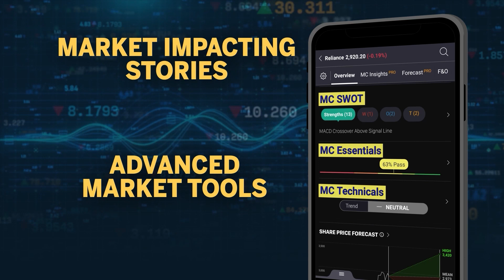Delhi CM Arvind Kejriwal Accuses BJP Of Hindering Free Education By Arresting Him | Elections 2024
Arvind Kejriwal, Chief Minister of Delhi, accuses the BJP of attempting to obstruct free education by arresting him. Kejriwal reflects on his time in jail, highlighting the support of Delhi's residents and invoking divine blessings. He asserts his commitment to providing quality education and challenges voters to decide his fate in the upcoming elections. Watch as Kejriwal addresses the crowd, urging them to support his party's mission for better education in Delhi.